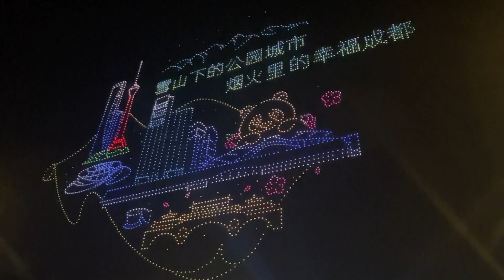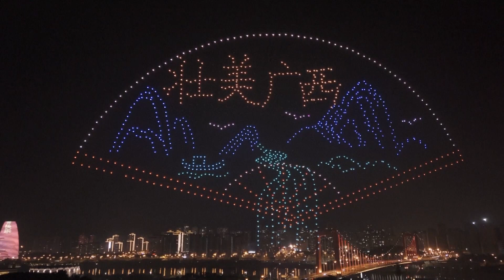চীনে চোখ ধাঁধানো ড্রোন শো || CREC Bangladesh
China Railway Group Ltd. (CREC) is one of the world's largest construction engineering contractors. The company has been listed among Fortune Global 500 Enterprises for 18 consecutive years. It has been working in Bangladesh since 1990s. CREC is the contractor of many large rail projects including the Padma Bridge Rail Link Project (PBRLP), Single Line Dual Gauge Track from Dohazari to Cox's Bazar, Akhaura - Laksam Double Track project, Double Line Track from Tongi to Bhairab Bazar. CREC participates in many Bridge projects including the famous PADMA MULTIPURPOSE BRIDGE PROJECT(PMB), Paksey Bridge, Third-Karnaphuli Bridge and the 8th Bangladesh-China Friendship Bridge. Besides rail and bridge, the company also participates in many other projects including Bangladesh N8 Expressway, International Passenger Terminal Building at Cox's Bazar Airport etc. It has become the largest Chinese enterprise in Bangladesh.